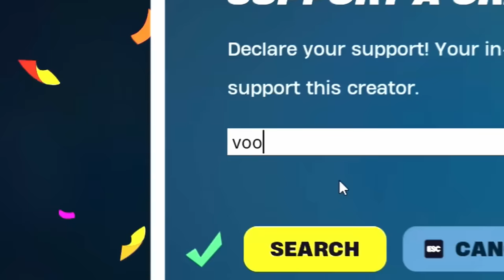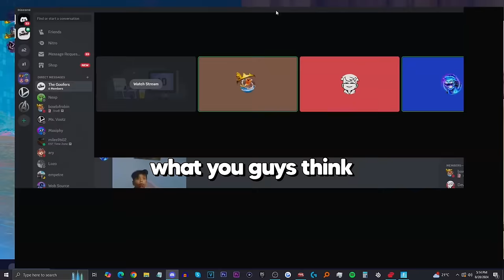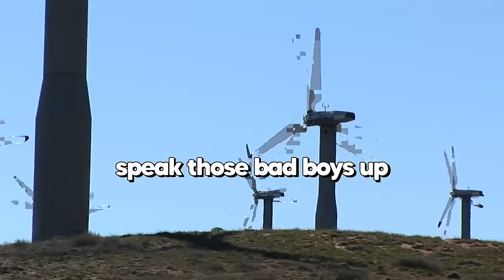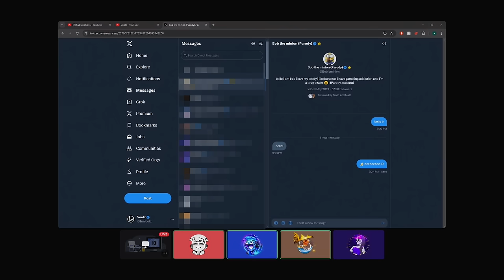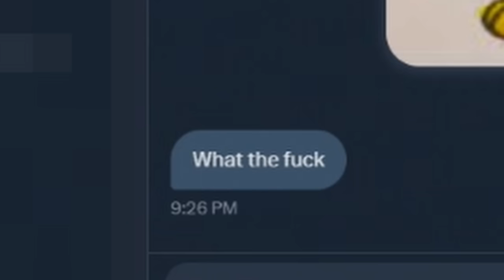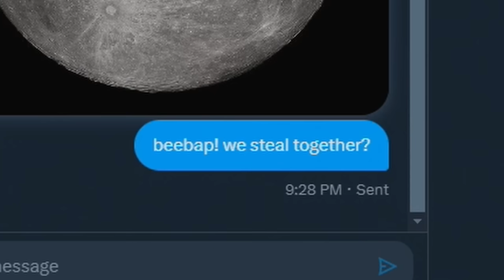Dark Humor Jokes in Fortnite I was WARNED not to upload!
A compilation of all the best and funniest dark humour moments from Vootz and The Goofers! Try not to laugh at these hilarious jokes and memes and share your favorite moments with your friends!

The Goofers:
Devon